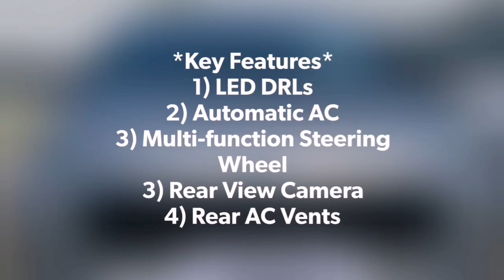Hyundai Stargazer Launch Date, Price & Specification | Upcoming Cars in India 2023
Hello friends in this video you will watch Hyundai Stargazer Launch Date, Price & Specification | Upcoming Cars in India 2023